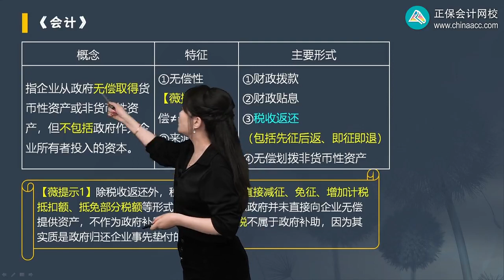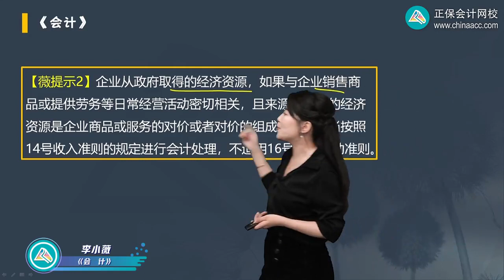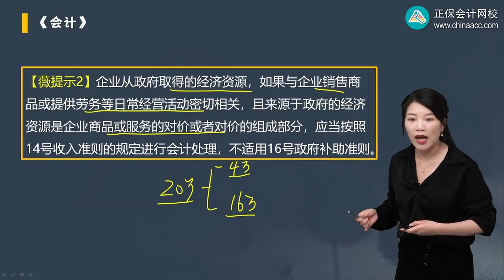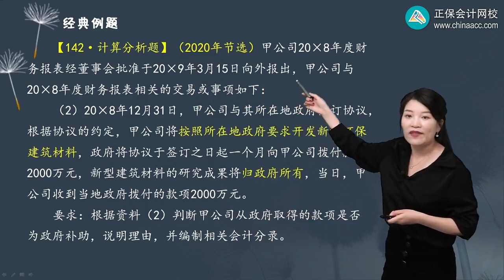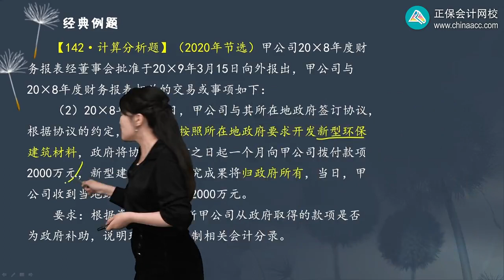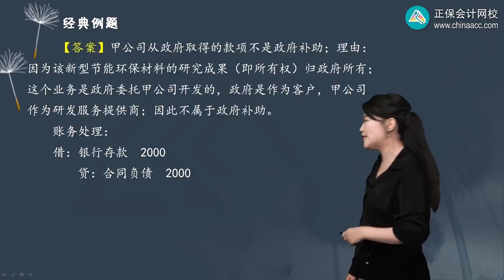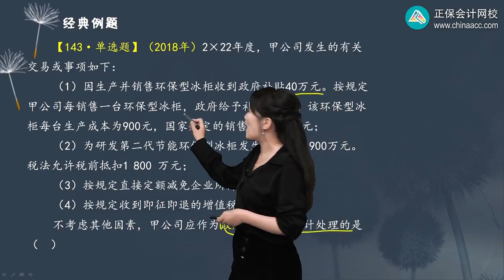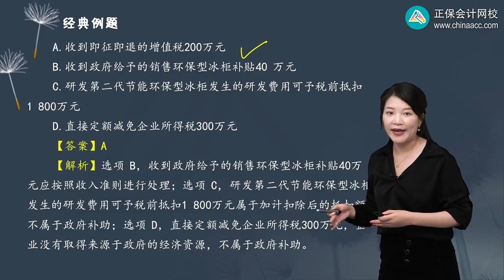2023 CPA 会计 李小薇 高频考点班 第0705讲 政府补助的识别